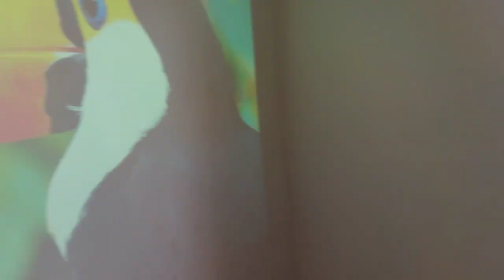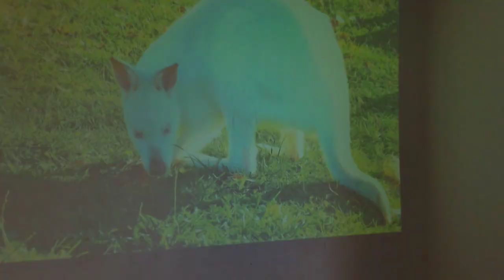Prueba del Proyector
Prueba del Proyector VIVIBRIGHT D5000 Super potente